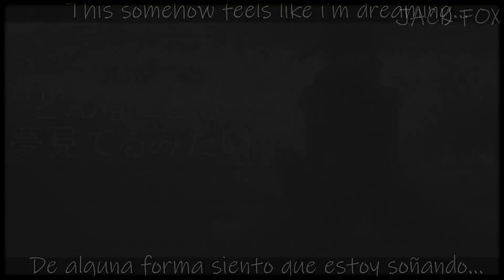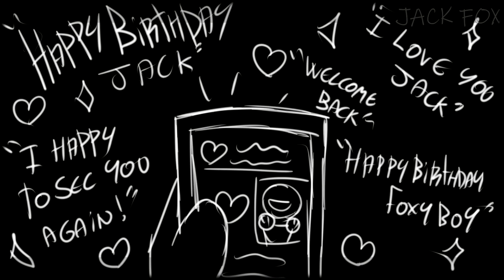DAIJOBANAI 【18th birthday animation meme】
READ ME!!

wuuuhu? I'm already an adult officially

I started this channel when I was 14 years old wow hwhwyqbys

heh i don't feel ready to be an adult i have the social skills of a potato

How am I going to have a future if I can't even say my name in class without wanting to run away!

Anyway I'm scared of the world but I can't escape it and I have to accept it

CHARACTERS:

JACK (ME HAHA)

MR.BONES (REPRESENTS THE DEATH ALWAYS AROUND ME)

OCULI (REPRESENTS MY ANXIETY)

THE LITTE DEMON (REPRESENTS MY CONSCIENCE)

MY SUIT (REPRESENTS MY SELF-ESTEEM)